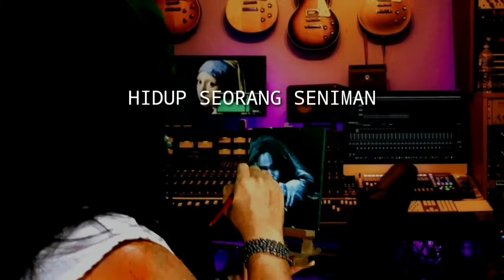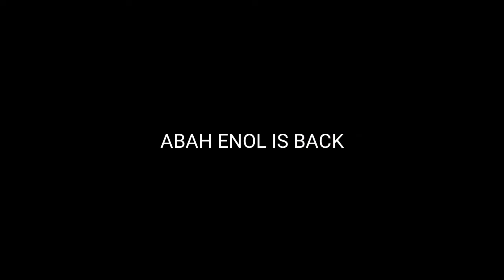Drama Komedi (Lucunya Masih InsyaAllah) - Abah Enol Is Back, Eps #1 (Agak aneh), Sayang Dibuang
abah enol - abah enol - abah enol
Abah Enol (boneka Tangan) Tercipta dari tahun 2018 sebelum ada Abah Enol Versi kartun animasi nopal

ini link Abah Enol Perdana tayang 2 tahun lalu

Dallam Video ini Abah Enol - kami Mencoba  Berkolaborasi dengan Y2 Official Team , Membuat Drama Komedi InsyaAllah Kocak, Yang Bertemakan
Abah Enol Is Back,
Abah Enol adalah Boneka Tangan Pentriluquis yang ceritanya adalah
Makhluk Luar Angakasa dari Negri Antah Berantah (katanya sih planet Enol)
Yang hidup cuma berdua dengan Seniman yang bernama Ozee Fauzi, Abah enol Sedih Melihat Banyak Kelakuan Youtuber2 yang kurang bertanggung jawab atas KOnten nya, dan Banyak Perbuatan2 yang dianggap kurang selaras, dan dia Datang Kembali Ke Bumi Untuk Membahenolkan Jiwa di muka Bumi, Di Bumi nanti akan bertemu dan di temani oleh
Ayog ( Yoga)
Aliong ( Andri)
Anyong ( Zein )
Bersama merekalah mereka akan menjalan kan Misi tapi Malah Ikut2an KOcak , Yuk Ikutin Serial drama Komedi ini .Nantinya Sehh...Semoga Bisa lucu dan bisa Exist...bhuahaha
Salam MEmbahenolkan Jiwa

stand up comedy, Sule, dono kasino indro,andree taulani, denny jagur, srimulat, rama Korea Komedi Terbaik & Terkocak | Drama Korea Paling Lucu,FILM DRAMA KOMEDI INDONESIA FULL MOVIE TERBARU,deni creator channel,anyule pictures,tawa rakyat, pelawak indonesia, pelawak baru, berusaha jadi pelawak, lawakan garing,animasi nopal, lucunya tuh di sini